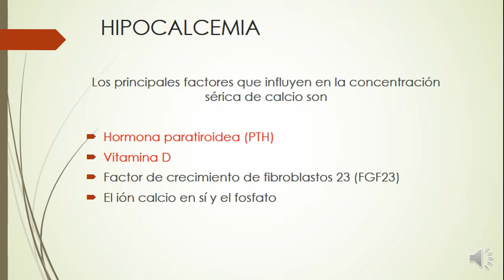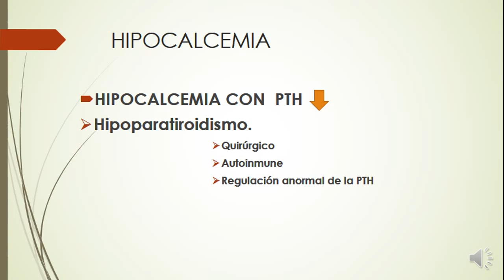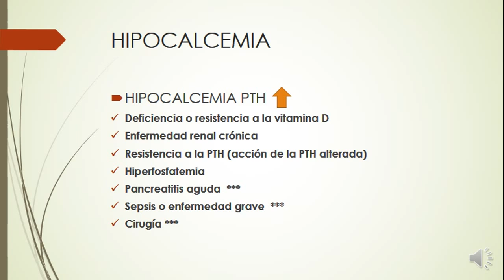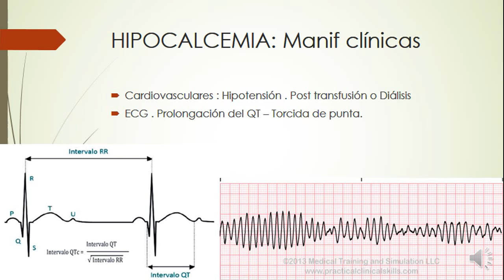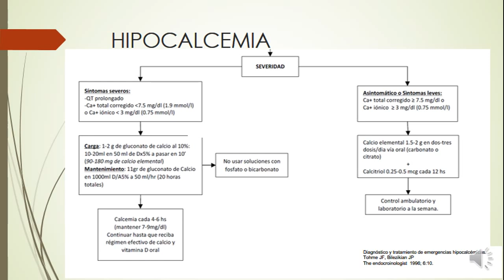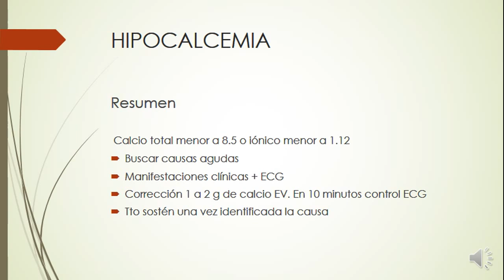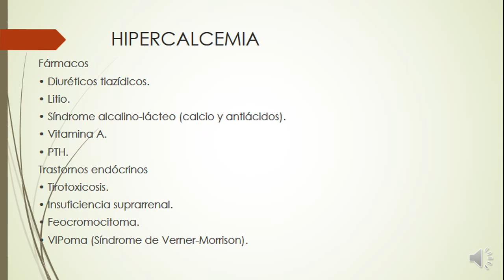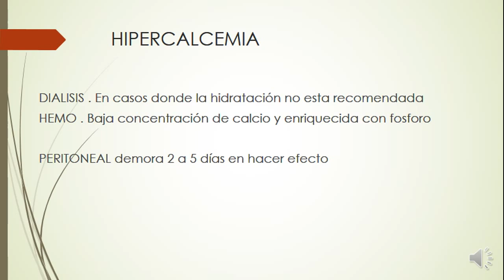Trastornos del Calcio - Curso Superior de Emergencias, Lujan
Dr. Marcelo Rodriguez